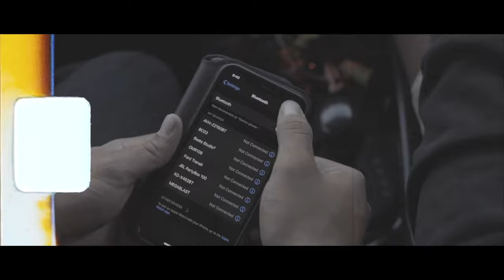Dumb and Dumber // DRUNK MODE ENABLED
Watch me follow around and film my mates, Dario and Jake, through a P.O.V type Music Video at a house party by ran @thegarden.collective, that we attended back in February in Wellington. Enjoy the colourful lights and SKENG music.

Created by Jacob Hawkins.
Filmed on Canon EOS R

KawKawKins, 2020